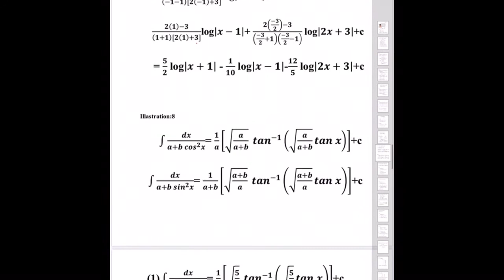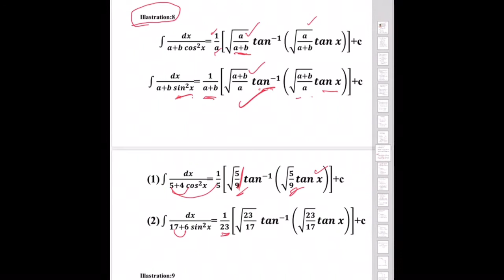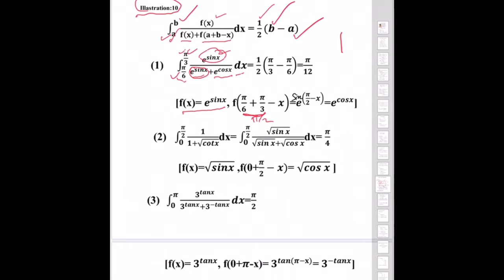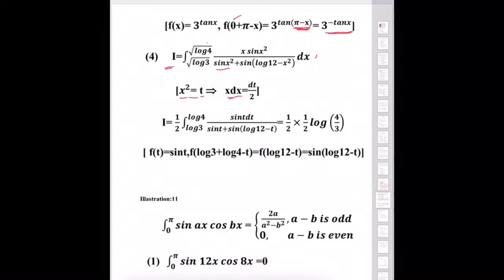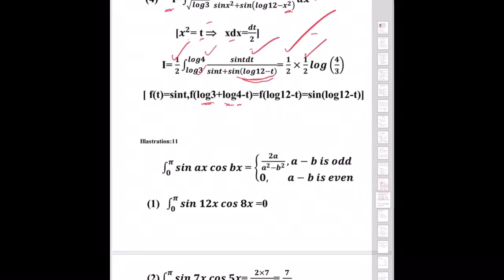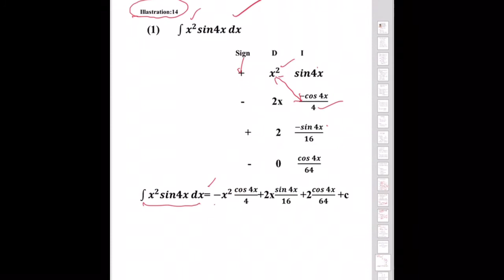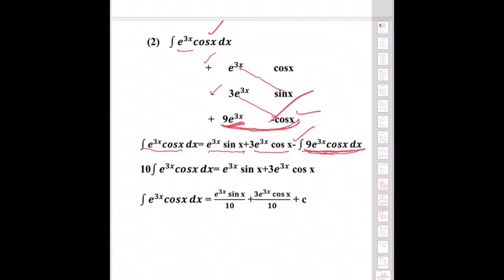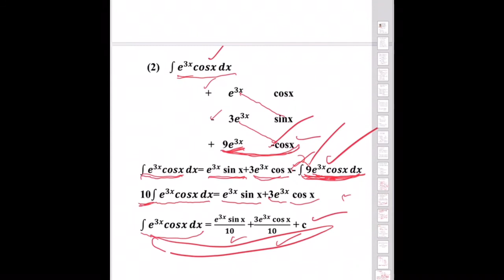Tricks in Mathematics-2,Tricks Integration2, Shortcuts Maths, Shortcuts Integration, JEE Shortcut,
Tricks In Mathematics-2, Tricks In Integration.
Integration Tricks, Integration Shortcuts
Plus two Mathematics,
 +2 Mathematics,
KEAM, JEE, IISER

+2 Mathematics.Includes discussion on NCERT exercise and Previous year questions.